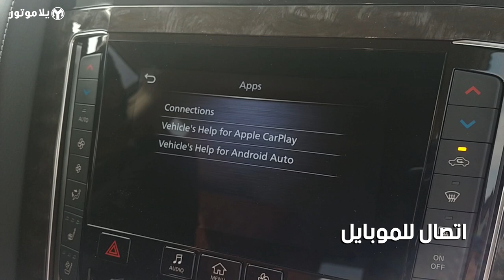المميزات الرئيسية نيسان باترول ٢٠٢٠ الجديد | New 2020 Nissan Patrol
نيسان باترول هي أيقونة بكل معنى الكلمة لنا هنا بالشرق الأوسط، تقدم نيسان لموديل 2020 باترول مع مجموعة من التحديثات المختلفة، نيسان مع هذه التحديثات على باترول ترفع من مستوى السيارة بالخارج والداخل لتتماشى مع منافستها الرئيسية تويوتا لاند كروزر لعام 2020.

تعرفوا على أهم هذه الميزات الجديدة بهذا الفيديو القصير.